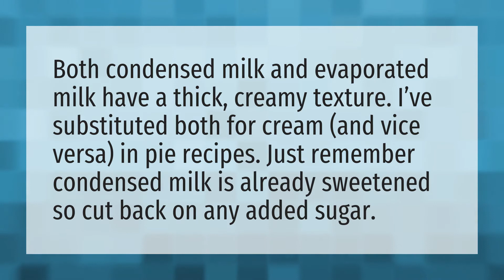Is condensed milk like cream?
Whipped Cream Half & Half • Is condensed milk like cream?